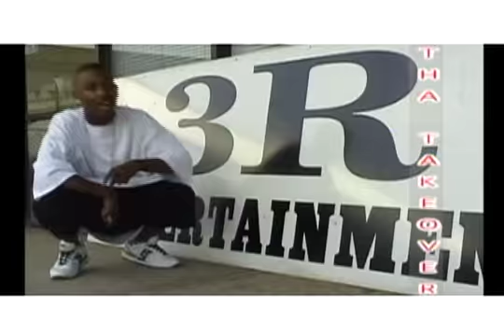d lou walk with me